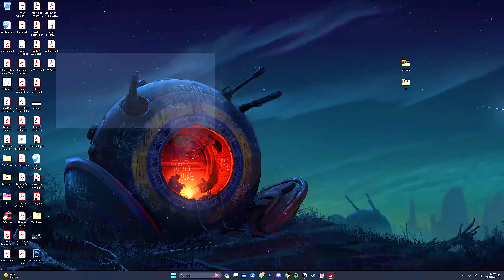DACIA, CHEVROLET, AUDI, RANGE ROVER,VOLKSWAGEN COLOR POLICE CARS TRANSPORTING! Farming Simulator 22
DACIA, CHEVROLET, AUDI, RANGE ROVER,VOLKSWAGEN COLOR POLICE CARS TRANSPORTING! Farming Simulator 22 - fs22